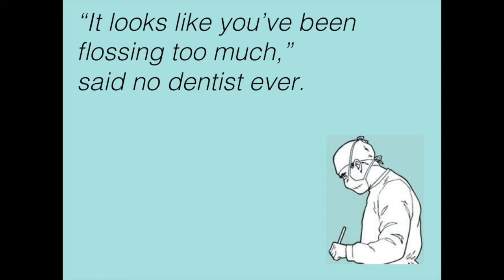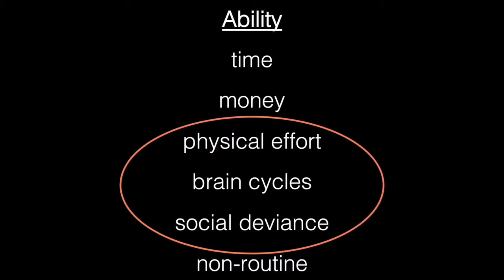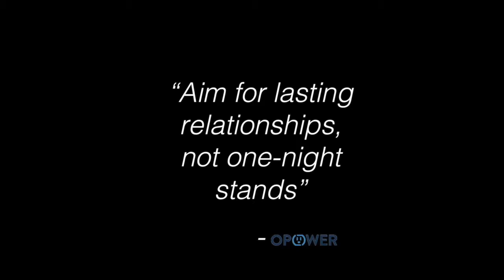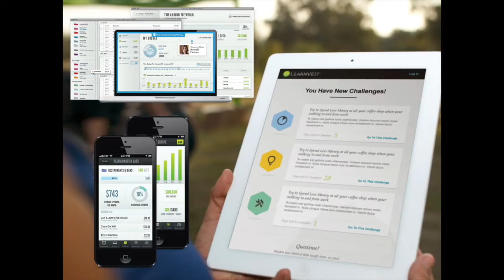1 Jacqueline Kurdziel - Scaling human connectedness to drive behavior change.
- How are people's tastes and habits evolving to respond to web-based human interactions?
- How good of a proxy is online human connection for offline interactions?
- How important is the human touch in spurring accountability and positive change?
- What models of technology mixed with human connection drive positive outcomes?
- What other industries besides fitness and financial services can borrow from these findings?